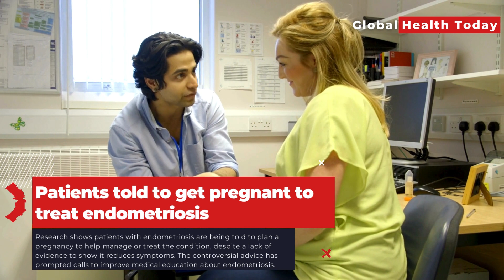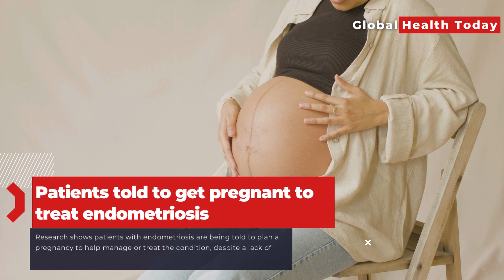Patients told to get pregnant to treat endometriosis - Health News | Global Health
Research shows patients with endometriosis are being told to plan a pregnancy to help manage or treat the condition, despite a lack of evidence to show it reduces symptoms. The controversial advice has prompted calls to improve medical education about endometriosis.